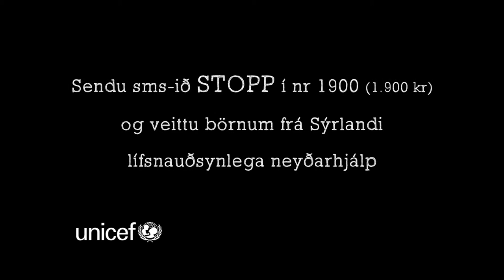segjumSTOPP auglýsing 2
Fimm ár eru liðin frá því að stríðið í Sýrlandi hófst. Á þeim sorglegu tímamótum stendur UNICEF á Íslandi fyrir átakinu segjumSTOPP.

Það er nóg komið af hörmungum í Sýrlandi. Krefja þarf valdhafa um markvissar aðgerðir til að stöðva stríðið, veita þarf börnum og fjölskyldum þeirra neyðarhjálp og tryggja þeim alþjóðlega vernd.

UNICEF hefur veitt milljónum barna frá Sýrlandi neyðarhjálp síðan stríðið hófst. Það hefði ekki verið hægt án víðtæks stuðnings almennings um allan heim, þar á meðal á Íslandi.